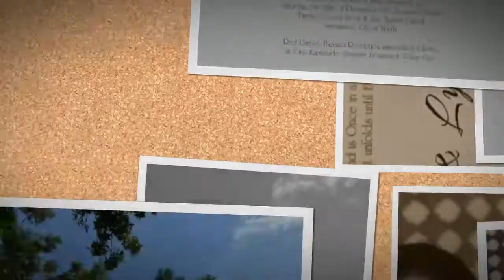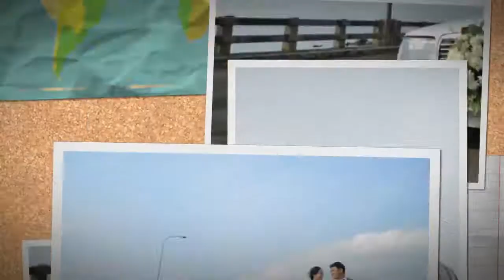Runaway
Music: Runaway performed by Ezra Band
Watch in HD 720p in settings
Manila Hotel, San Agustin Church Intramuros, Manila, One Esplanade
Nice Print Photography & Exige Weddings
" This is actually the most wonderful and beautiful marriage that I have celebrated in my life as a priest " - Fr. Ricky B. Villar , OSA of San Agustin Church, Intramuros, City of Manila